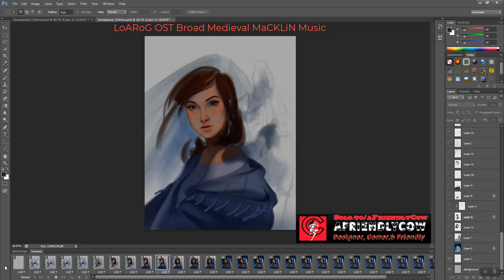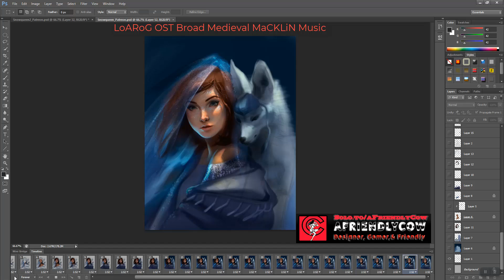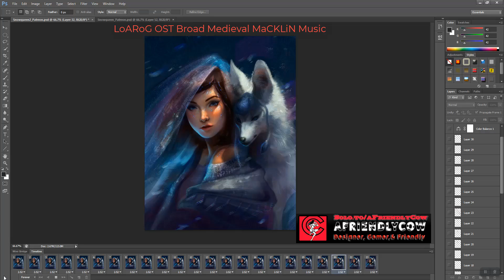IcePrincess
I've taken some drawing classes. Also, I took Devin Kurtz's tutorial for this video. It was a great experience. Thanks!